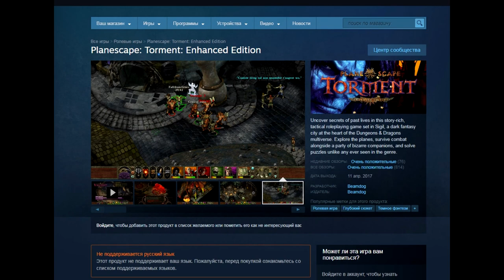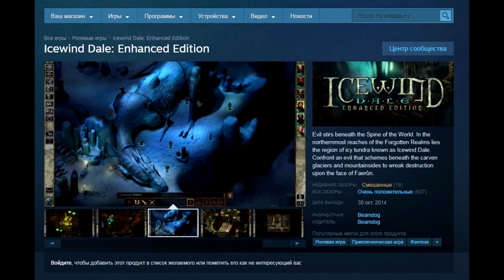Black Isle Studios Легенда в мире РПГ игр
0:25 Fallout
1:32 Fallout 2
2:53 Planescape: Torment
3:36 Icewind Dale (1 и 2)
4:34 Lionheart: Legacy of the Crusader.